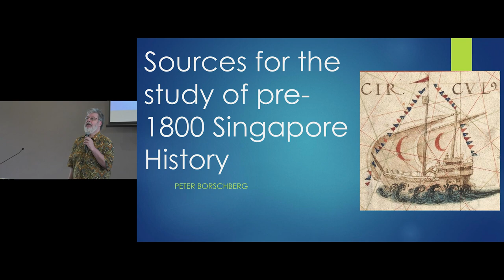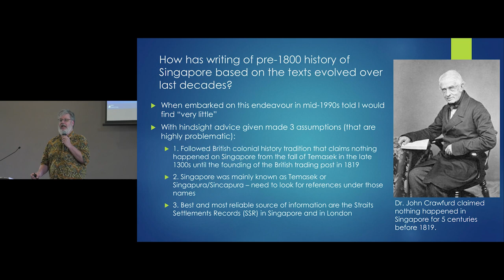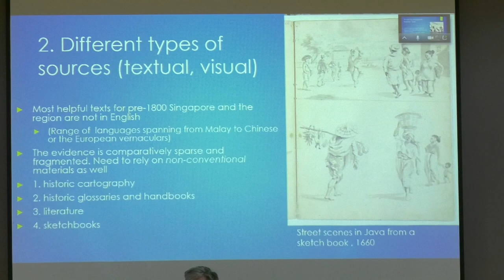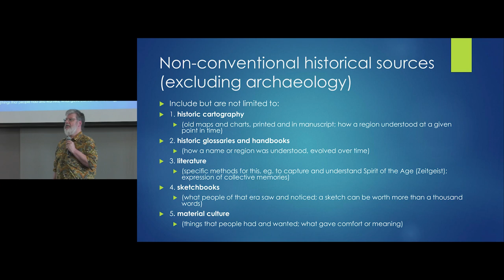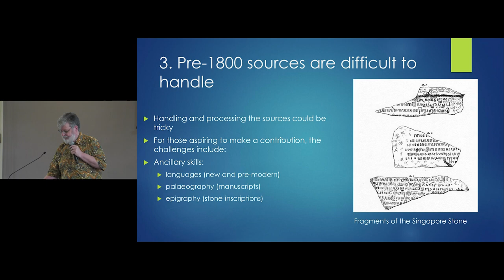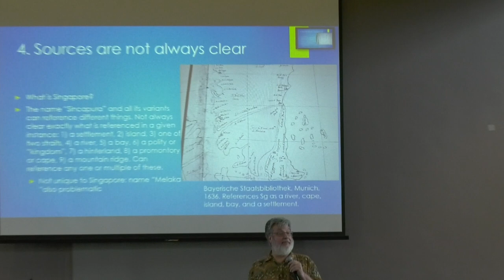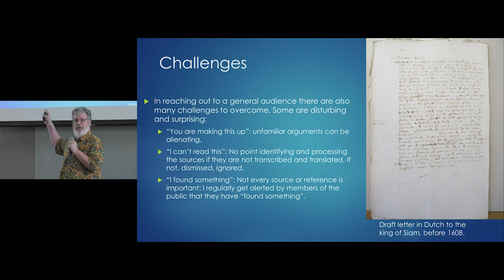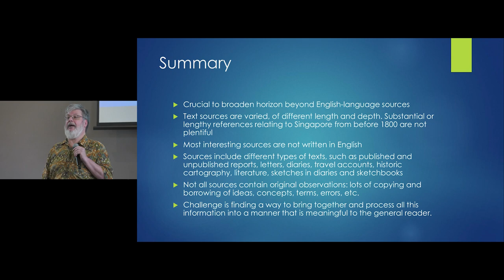Peter Borschberg: Sources on Pre 1800 Singapore History (RSAH Conference 2023)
The conference "Reimagining Southeast Asian History" was held at the Asian Civilisations Museum in Singapore on August 26th. Topics such as the history of pre-1819 Singapore, the issue of coloniality in historiography, and the history of Southeast Asia as a region were discussed.

The conference line-up included:
● Professor Kwa Chong Guan, Adjunct Associate Professor (Hon.) at the History Dept, National University of Singapore (NUS), Senior Fellow at the S Rajaratnam School of International Studies, Nanyang Technological University and an Associate Fellow at the Archaeological Unit of the ISEAS-Yusof Ishak Institute
● Professor Syed Farid Alatas, professor of sociology at NUS
● Professor Peter Borschberg, professor in the Department of History at NUS
● Christopher Hale, author of the recently published A Brief History of Singapore and Malaysia: Multiculturalism and Prosperity: The Shared History of Two Southeast Asian Tigers
● Historian, travel writer, and journalist Tim Hannigan, author of the prize-winning book Raffles and the British Invasion of Java
● Professor Wang Gungwu, professor at NUS and recipient of the Tang Prize in Sinology
● Chef Damian D'Silva, internationally renowned culinary expert of Singapore Heritage Cuisine

We would like to thank Galen Yeo, Rohit Krishnan, and their team at The Moving Visuals for recording the conference and editing the videos.